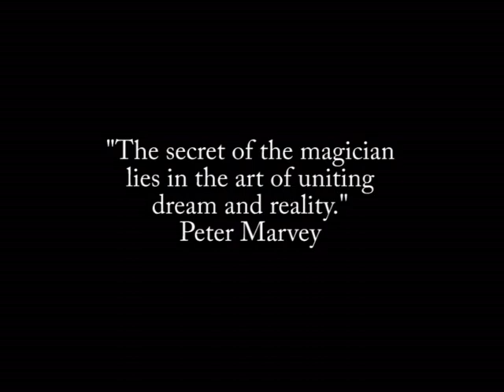A compilation of the various Flying acts of Peter Marvey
See The Best flying acts of the world . All original by Peter Marvey Him self